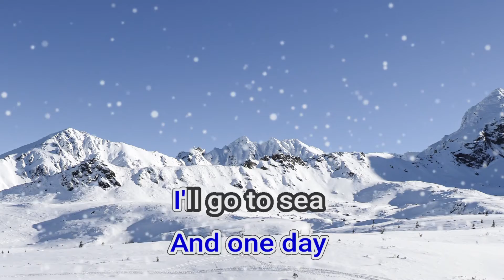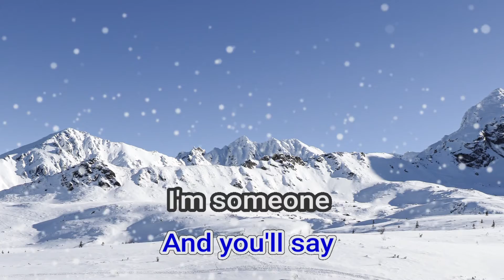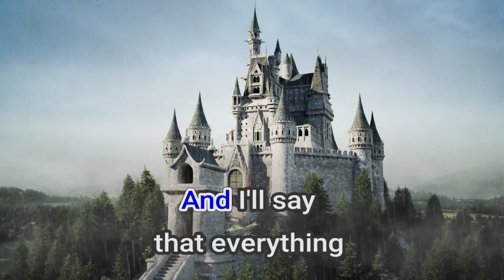15948 One Day Matt Monroe